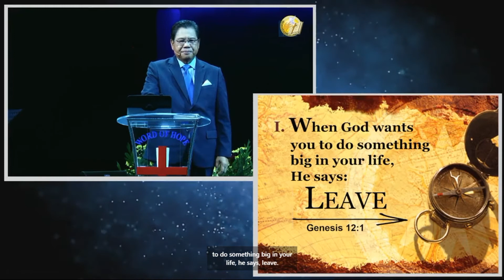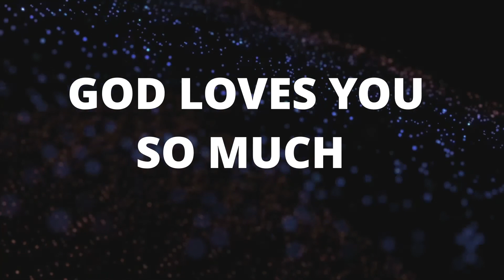Leaving What is Behind part1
A Message to believe the impossible